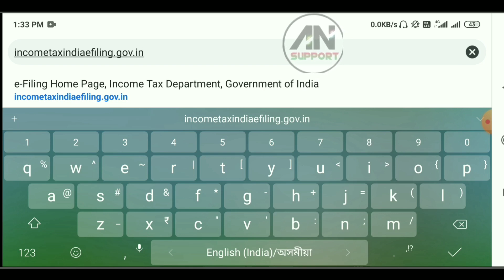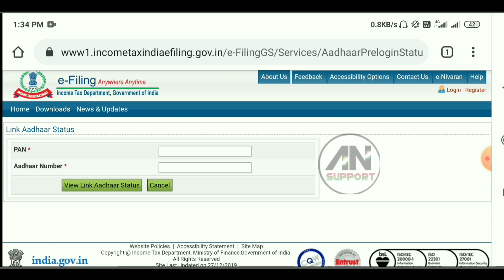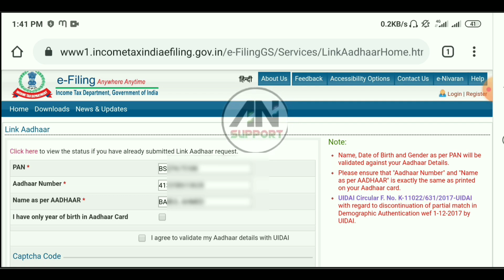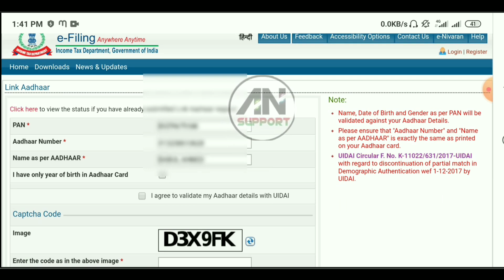PAN Card Link With Aadhar Card / How to link pan card aadhar card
PAN card link with Aadhaar card / How to link pan card to aadhar card.

Queries and topic covered in this video
PAN Card Link With Aadhar Card | How to link Pan card Aadhar card | date change |